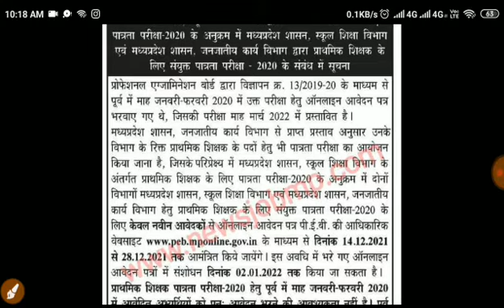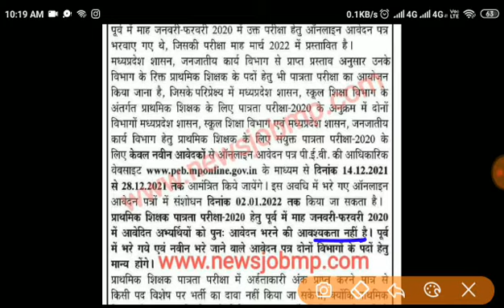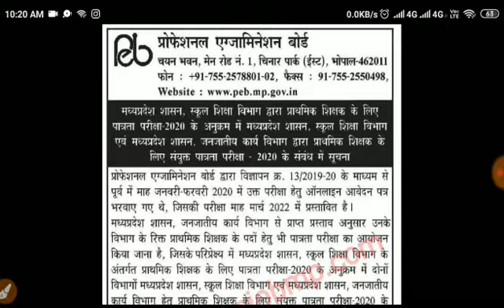प्राथमिक शिक्षक परीक्षा 2021 || नये आवेदक कब से भर पाऐगें फॉर्म || mp Primary teacher bharti 2020